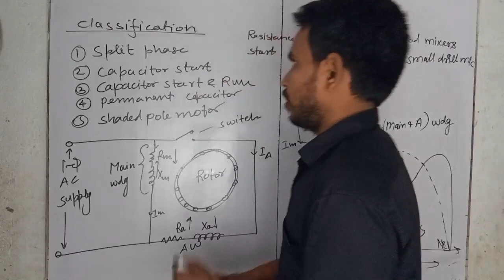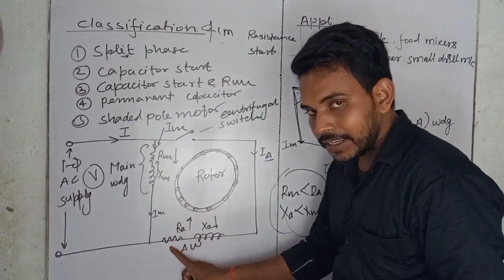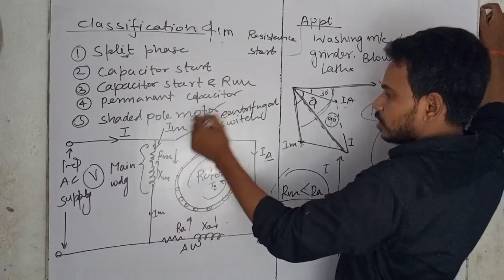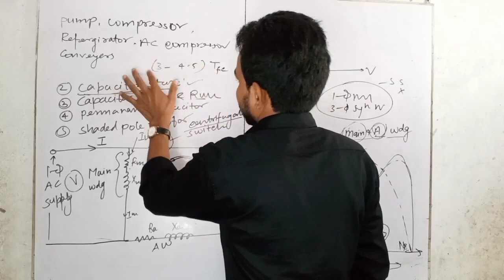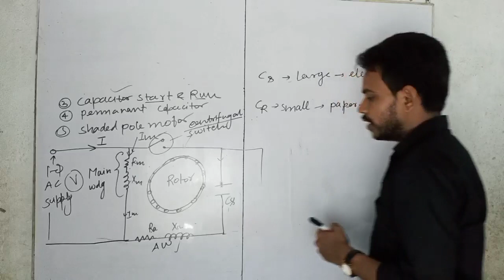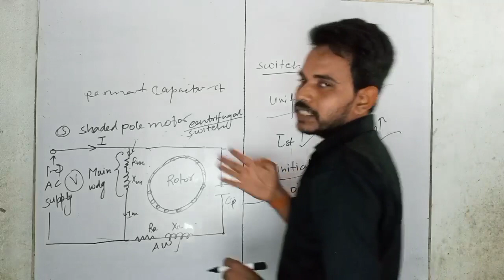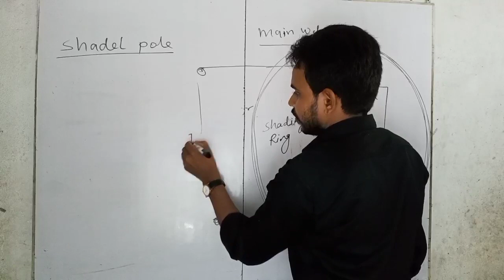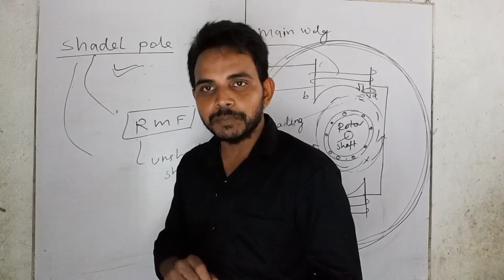Classification of 1-phase induction motor || By jitendra Sir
Facebook Page :: ONLINE PORTAL OF ELECTRICAL ENGINEERING